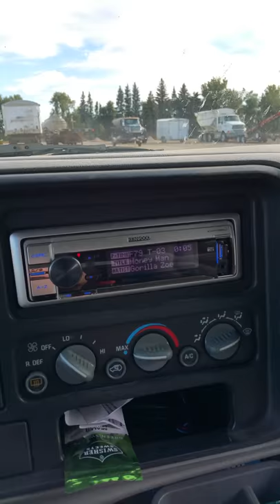4 sa 18. Twisted sounds 3.5k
99 suburban, busted rear view mirror off from the bass.  # Woods Audio